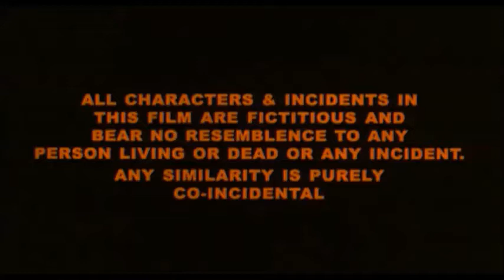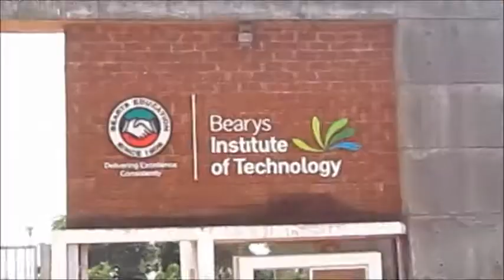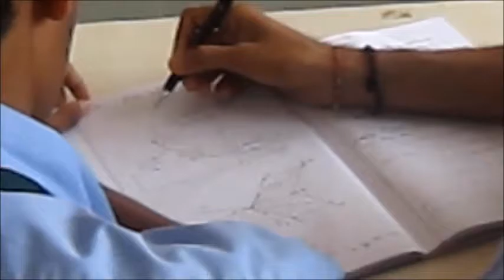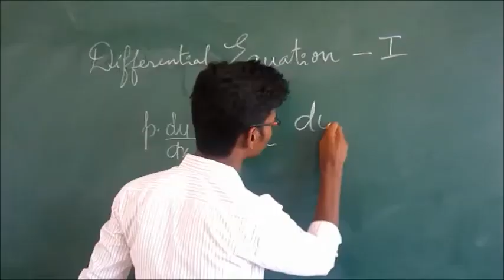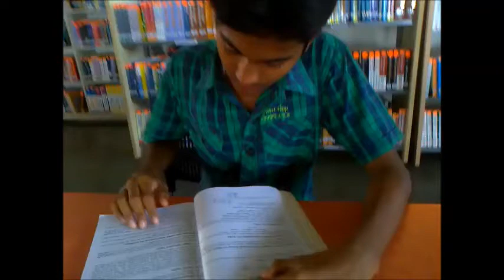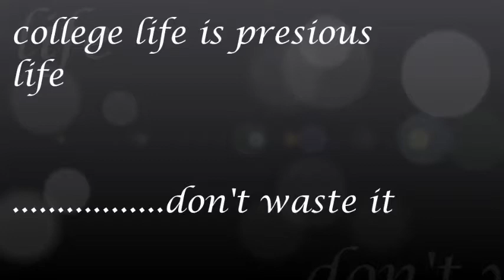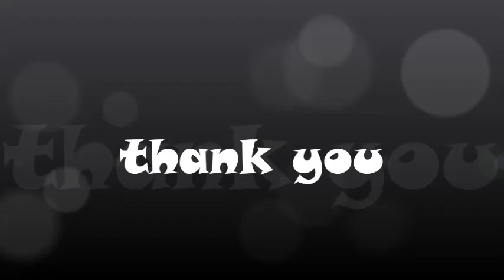Bearys institute of technology MECH 2nd sem -short movie